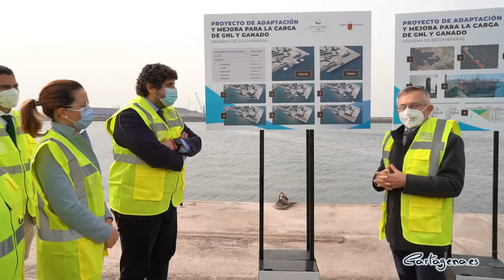La alcaldesa visita la ampliación del muelle Príncipe Felipe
La alcaldesa, Ana Belén Castejón, y la vicealcaldesa, Noelia Arroyo, han visitado esta mañana junto al presidente de la Comunidad Autónoma, Fernando López Miras, y la presidenta de la Autoridad Portuaria, Yolanda Muñoz, las obras de ampliación del muelle Príncipe Felipe en la dársena de Escombreras, que avanzan a buen ritmo y supondrán la construcción de un muelle de 211 metros con una explanada de 3.000 metros cuadrados permitiendo la carga de buques GNL y de ganado vivo.

La alcaldesa ha destacado que estos trabajos, que suponen una inversión de más de 9,7 millones de euros, consolidarán al puerto de Cartagena como referente europeo en el tráfico de combustibles menos contaminantes, como es el Gas Natural Licuado, y también en ganado vivo.

“El Puerto es, sin lugar a dudas, uno de los grandes motores económicos y turísticos del municipio de Cartagena. Por esto, todas las actuaciones que la Autoridad Portuaria lleva a cabo para seguir consolidándose como referente no solo nacional, sino también internacional, repercuten de forma directa en el desarrollo del municipio”, ha indicado Ana Belén Castejón.

El Puerto de Cartagena está haciendo, del mismo modo que el Ayuntamiento, una apuesta decidida por la innovación y el medio ambiente. El Gas Natural Licuado es una de las mejores soluciones para el transporte marítimo, gracias a su eficiencia y su bajo perfil contaminante, lo que es esencial para promover la transición hacia una movilidad más sostenible, por la que desde el Ayuntamiento se hace una gran apuesta.

“Queremos un municipio más sostenible y respetuoso con el Medio Ambiente en todos los ámbitos, y el portuario no es una excepción”, ha precisado la alcaldesa.

La ampliación del muelle Príncipe Felipe pone de manifiesto, según Ana Belén Castejón, “que es más necesaria que nunca la agilización de los trabajos para la construcción de la conexión ferroviaria de la línea de mercancías que une Madrid con el Valle de Escombreras, con la futura Zona de Actuaciones Logísticas (ZAL) de Los Camachos y con el Corredor Mediterráneo. De esta forma, se garantizará la mejor conexión del Puerto de Cartagena con el resto del país y de la Unión Europea, facilitando el tráfico de mercancías y, por tanto, el desarrollo económico e industrial de nuestro municipio”.